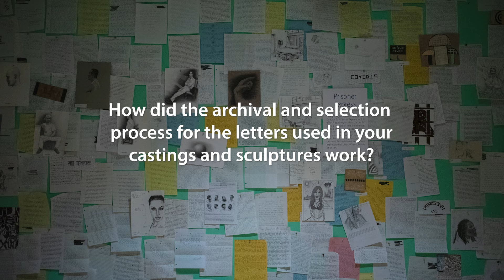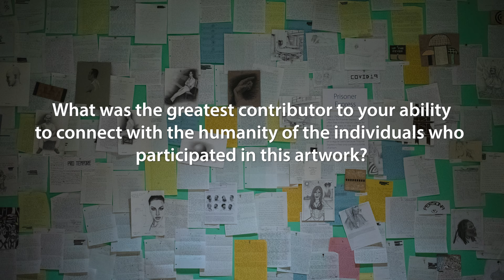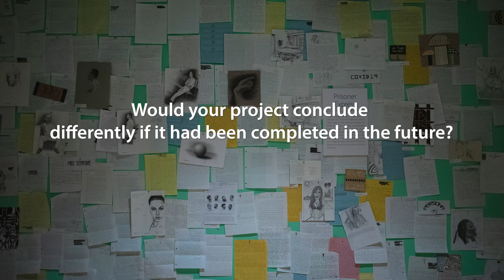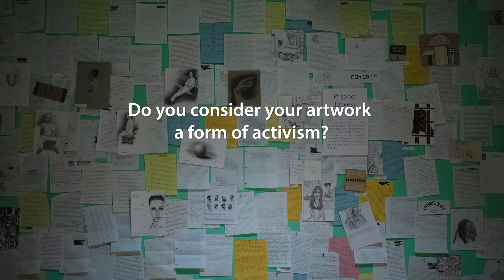Artist Interview | Treacy Ziegler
Erie Art Museum exhibiting artist Treacy Ziegler